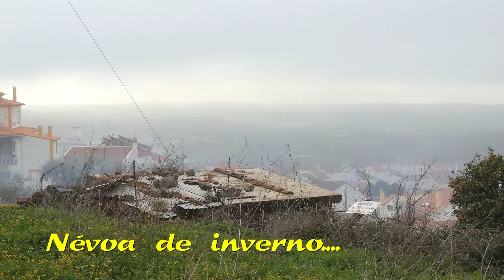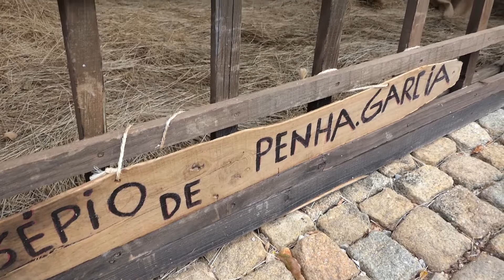Névoa de inverno... - Penha Garcia, 23/12/2018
Vento gélido no cimo da Serra… Agradável calmaria na Ribeirinha… Manhã de início de inverno com 9ºC de temperatura...